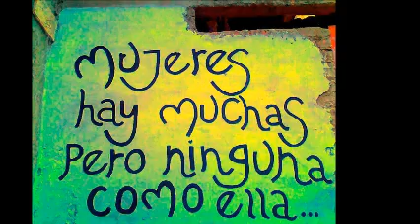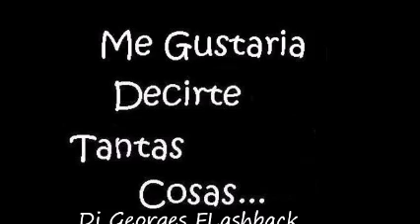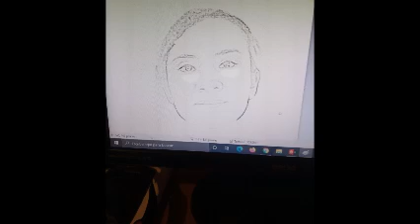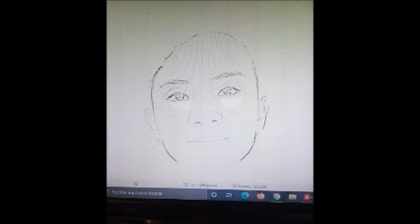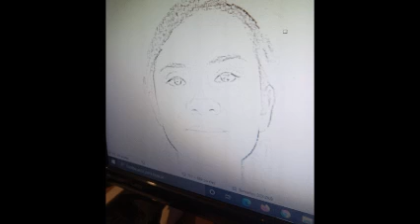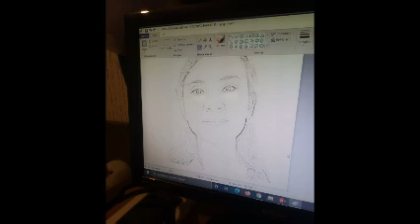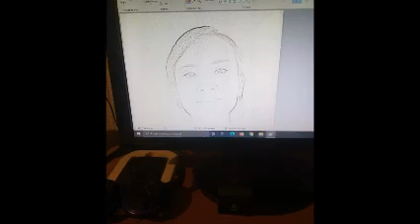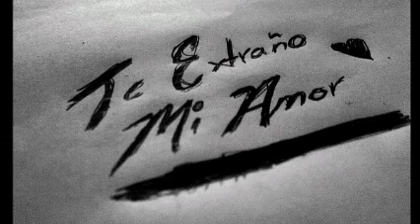ELECTRO SKA-POP-HIGH NRG-DISCO-MiX & EN 4 CANALES DE YOUTUBE & Dj GEORGES FLASHBACK & 100 % MEXICANO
ALGO PARA TI CHAPARRITA DONDE ESTES . PRODUCCIÓN , REALIZACIÓN Y MEZCLAS ; LIC. JORGE PÉREZ ORTÍZ . LOS DERECHOS DE AUTOR DE LAS CANCIONES CORRESPONDEN A LAS DISQUERAS RESPECTIVAS . VISITA CUALQUIERA DE MIS CUATRO CANALES EN YOUTUBE .  SLOGAN . NANCY YADIRA Gs .   Egresado de Dj School y Ex alumno del Dj Roberto Devesa de la dinastía PATRICK MILLER . Hola, esta es la página oficial de The Gentleman Only Dj's Georges FLashback. Con una mezcla de ritmos inspirados en clubes e influencias electrónicas a través del tiempo, espero que disfrutes mi música .